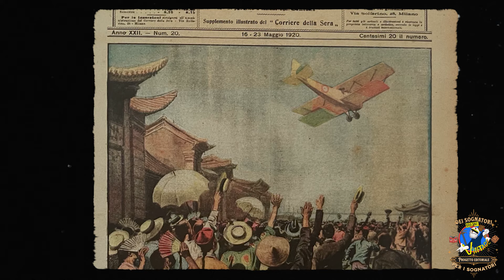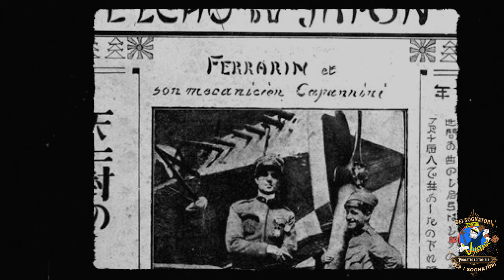Il raid Roma-Tokyo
Per approfondire:
"Il mio volo Roma-Tokyo"